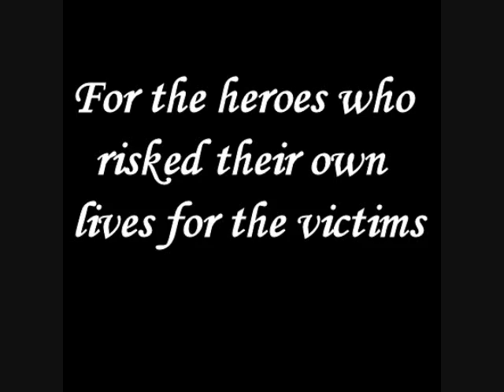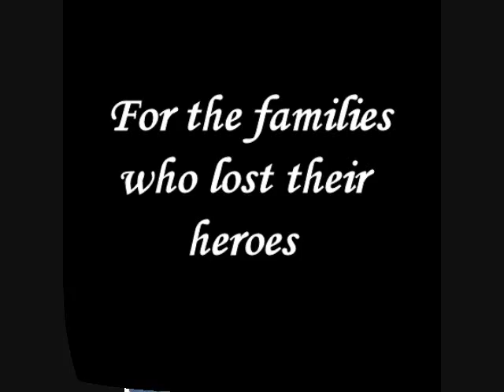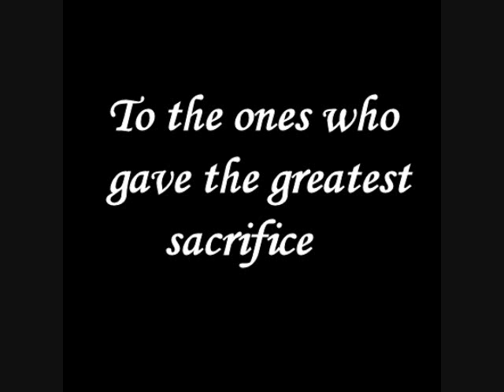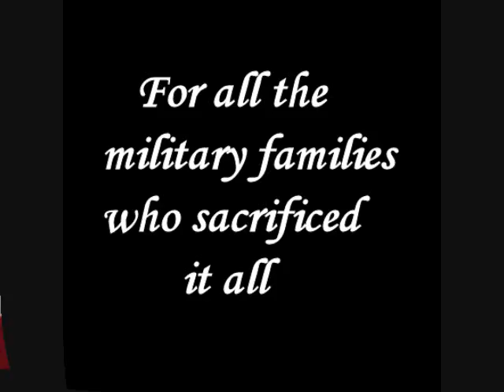For Our American Heroes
A tribute to all the heroes in 9/11 and the soldiers now fighting in Iraq and their families.